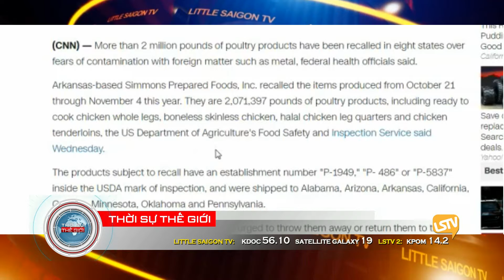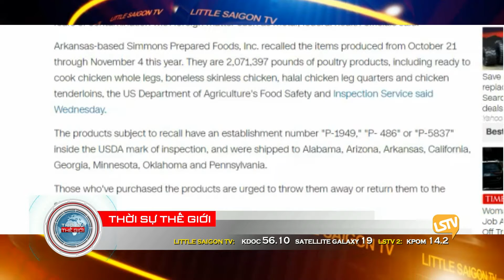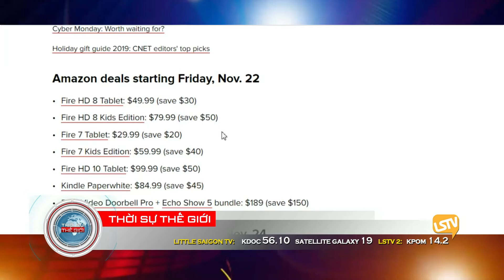THOI SU THE GIOI 2019 11 07 PART 2 4